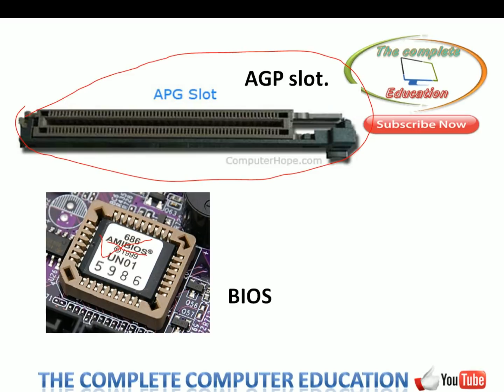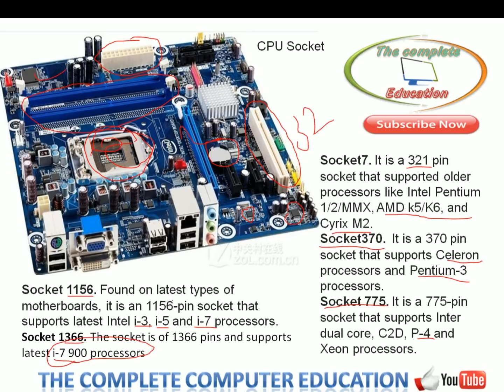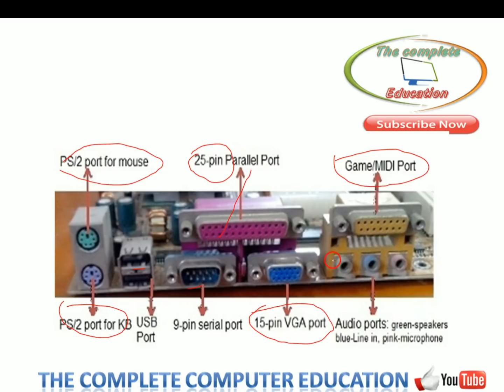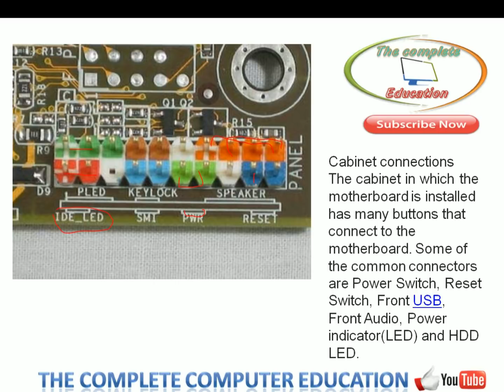What is Motherboard in Hindi | Parts of Mother board and Their Function use | matherboad explained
Motherboard: Definition
A motherboard is one of the most essential parts of a computer system. It holds together many of the crucial components of a computer, including the central processing unit (CPU), memory and connectors for input and output devices. The base of a motherboard consists of a very firm sheet of non-conductive material, typically some sort of rigid plastic. Thin layers of copper or aluminum foil, referred to as traces, are printed onto this sheet. These traces are very narrow and form the circuits between the various components. In addition to circuits, a motherboard contains a number of sockets and slots to connect the other components.A CPU socket - the actual CPU is directly soldered onto the socket. Since high speed CPUs generate a lot of heat, there are heat sinks and mounting points for fans right next to the CPU socket.
A power connector to distribute power to the CPU and other components.
Slots for the system's main memory, typically in the form of DRAM chips.
A chip forms an interface between the CPU, the main memory and other components. On many types of motherboards, this is referred to as the Northbridge. This chip also contains a large heat sink.
A second chip controls the input and output (I/O) functions. It is not connected directly to the CPU but to the Northbridge. This I/O controller is referred to as the Southbridge. The Northbridge and Southbridge combined are referred to as the chipset.
Several connectors, which provide the physical interface between input and output devices and the motherboard. The Southbridge handles these connections.
Slots for one or more hard drives to store files. The most common types of connections are Integrated Drive Electronics (IDE) and Serial Advanced Technology Attachment (SATA).
A read-only memory (ROM) chip, which contains the firmware, or startup instructions for the computer system. This is also called the BIOS.
A slot for a video or graphics card. There are a number of different types of slots, including the Accelerated Graphics Port (AGP) and Peripheral Component Interconnect Express (PCIe).
Additional slots to connect hardware in the form of Peripheral Component Interconnect (PCI) slots.